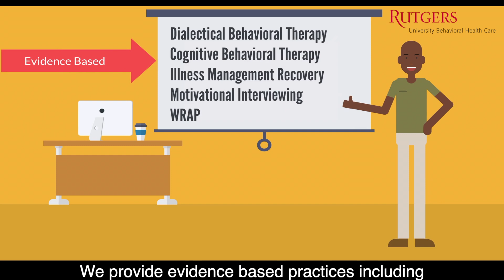Rutgers UBHC in a Minute: Adult Acute Partial Hospitalization APH in New Jersey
Welcome to the Rutgers UBHC In a Minute video series - which offers a quick glimpse to our programming at University Behavioral Health Care in New Jersey.

This video gives an overview of our Adult Acute Partial Hospitalization programming.  If you or someone you know would like to make an appointment, please call our Access Center at (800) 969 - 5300

ubhc.rutgers.edu